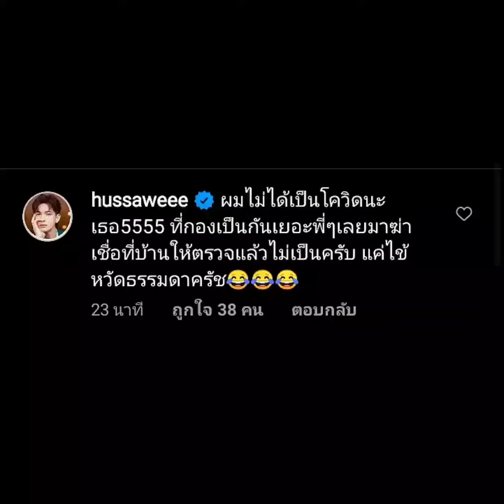เข้ม หัสวีร์ ตอบชัด..ไม่ได้เป็นโควิดนะเธอ หลังพี่ไทด์มาฉีดฆ่าเชื้อป้องกันให้ที่บ้าน Kem Hussawee